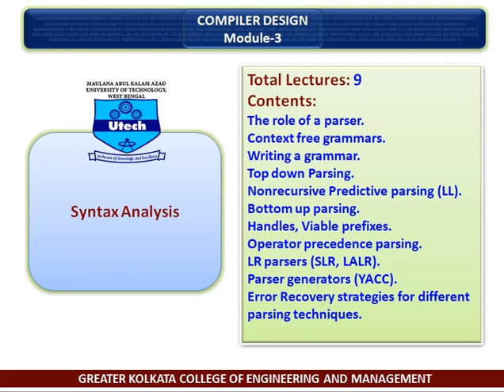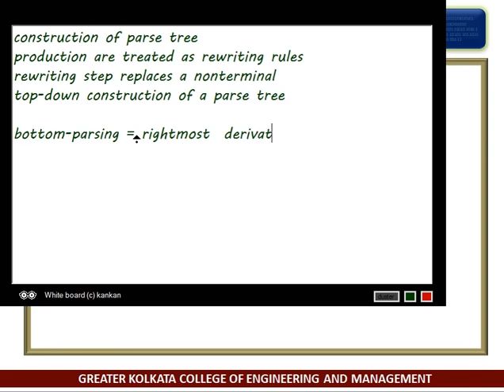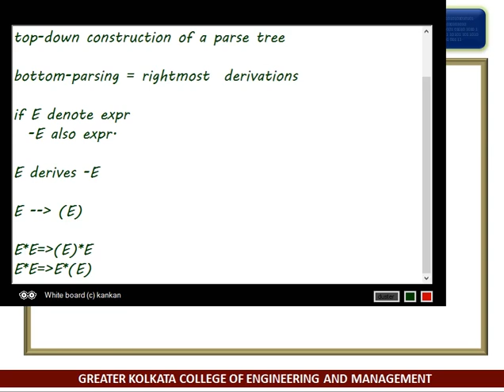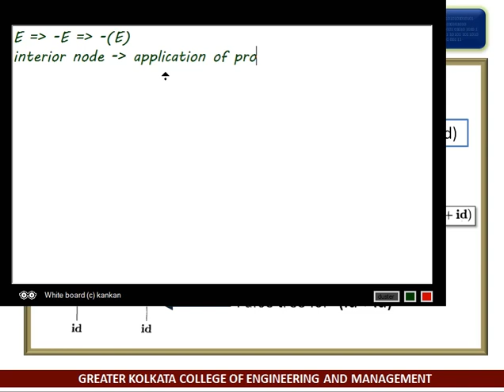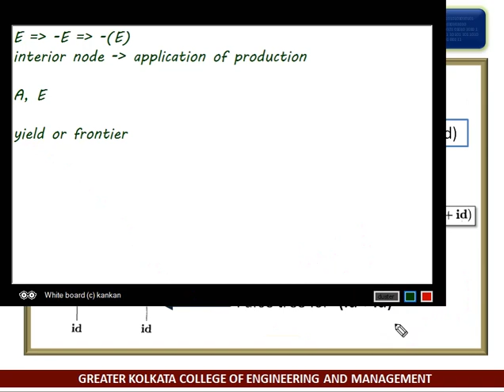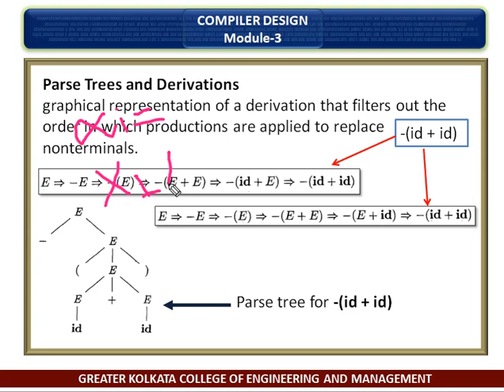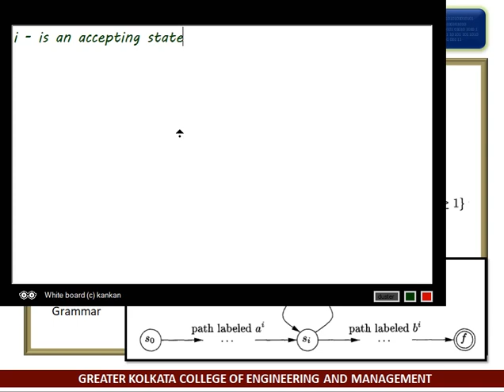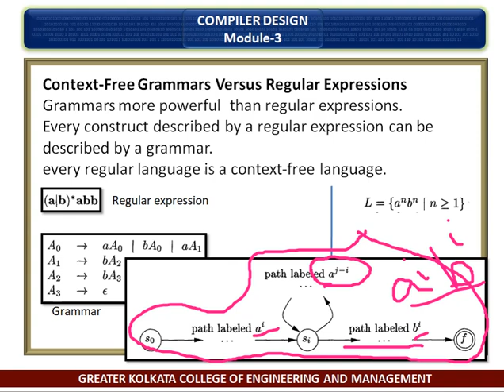sem5compiler module 3 lecture 3. Parse Trees . Context-Free Grammars Versus Regular Expressions.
sem5compiler module 3 lecture 3. Parse Trees and Derivations. Context-Free Grammars Versus Regular Expressions.